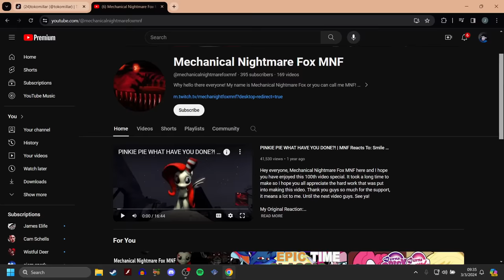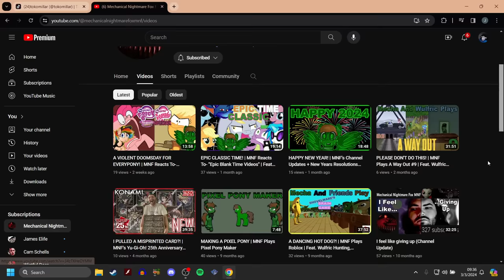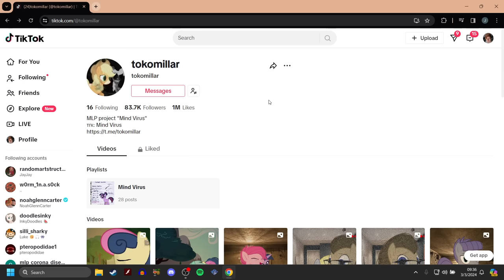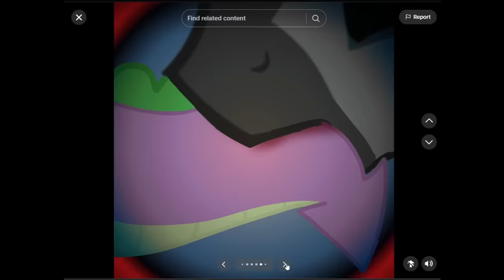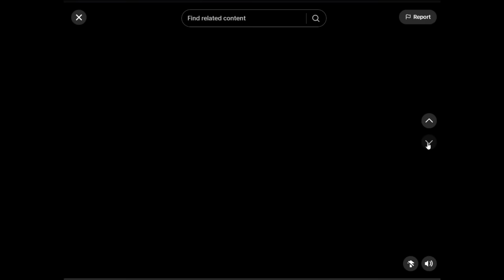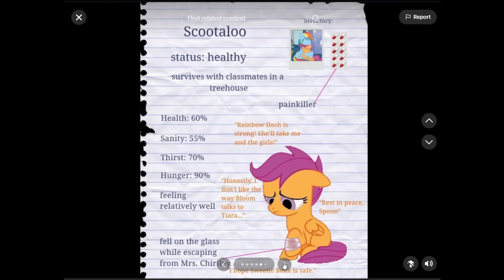The Mind Virus #2 (MLP Horror)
Still the #1 MLP Horror Tiktok AU (tied with Scopophobia)

ITS SO DAMN GOOD!

Discord server!

-Social Media-